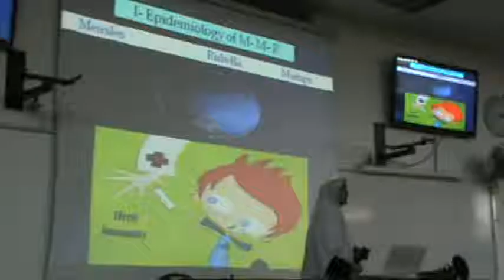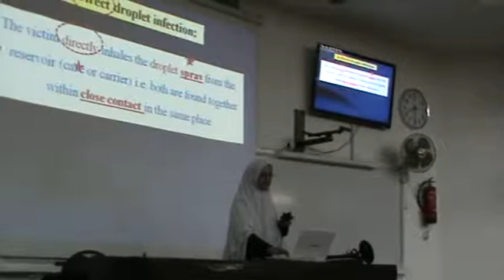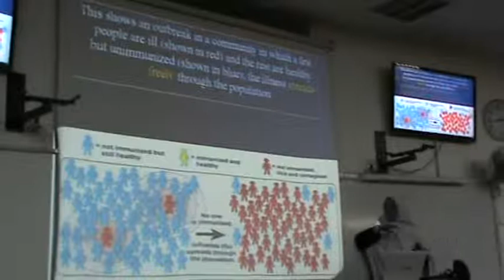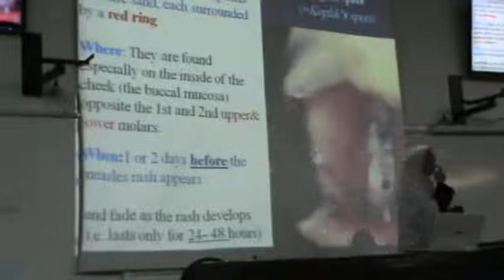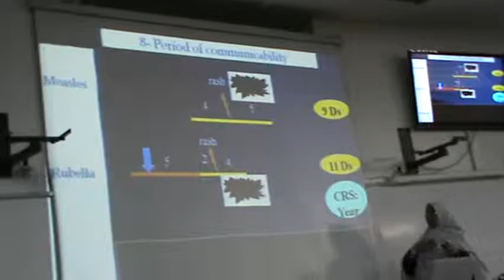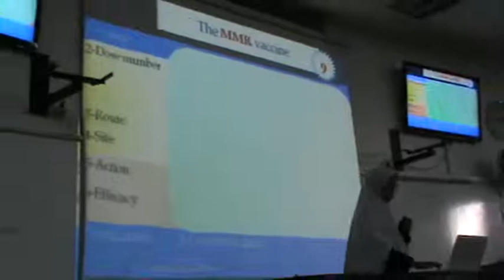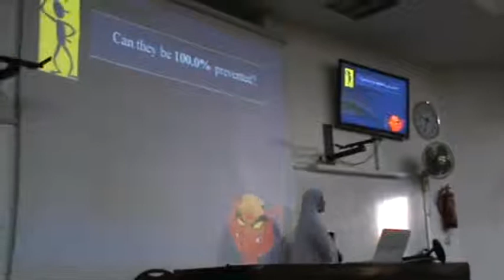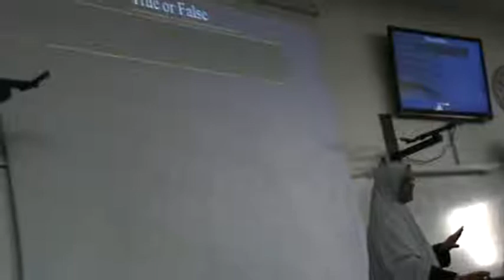Community - Dr.Hanaa Abdullah - Droplet Infections (3) - MMR - Part 2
Community
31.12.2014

Contents :-

Air born infection
viral infection
measles
rubella
mumps